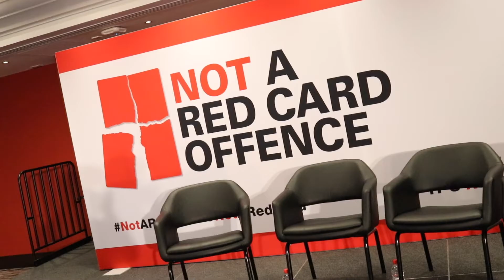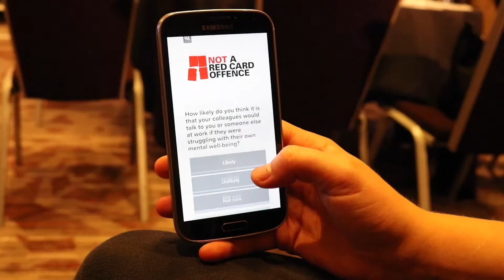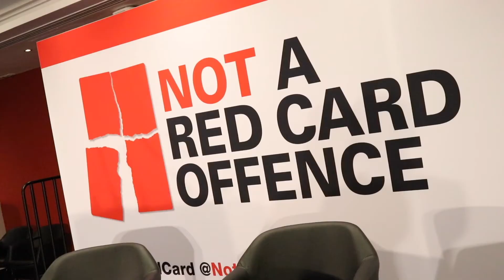Mental Health in Sport - Not a Red Card Offence 2017